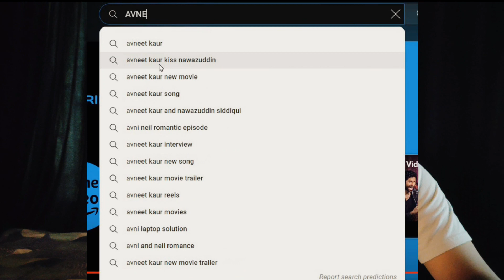REACTING ON TIKU WEDS SHERU OFFICIAL TRAILER | NAWAZUDDIN & AVNEET KAUR